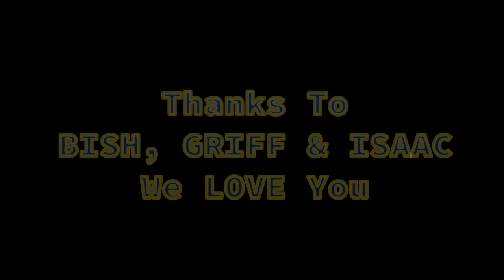BAHAMA BROS, MON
STRESS - New original song from The BAHAMA BROS